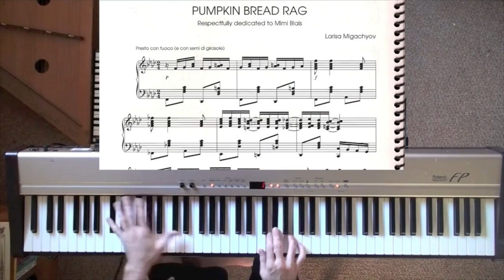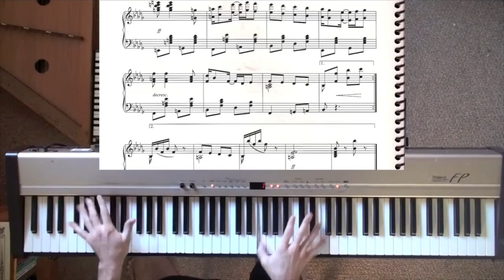Pumpkin Bread Rag by Larisa Migachyov (2013)